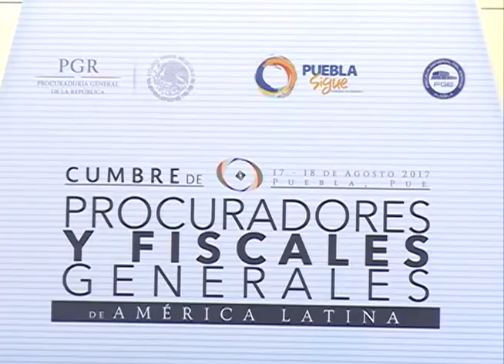Cumbre de Procuradores y Fiscales Generales de América Latina está en Puebla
La "Cumbre de Procuradores y Fiscales Generales de América Latina" culmina este 18 de Agosto y se desarrolla en el Centro Expositor de los Fuertes.